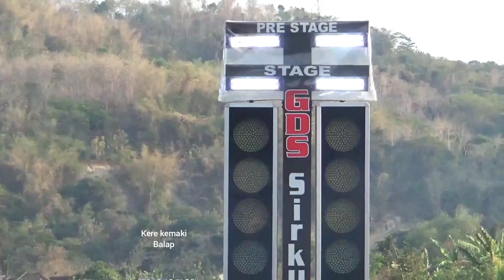Suara ganas !! Honda supra x100cc bore up 130cc nolak PUNAH dunia drag bike indonesia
Honda supra x bapak 100 bore up 130cc nolak pelan
motor drag supra thailand
drag bike indonesia